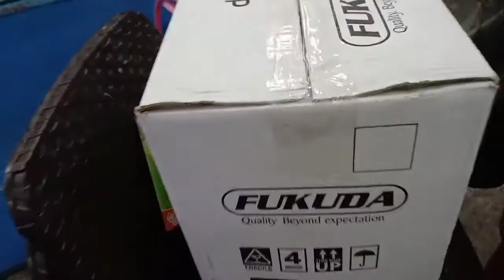SEP. 26, 2021| SIPHONING & ERRANDS | A DAY IN THE LIFE OF EM